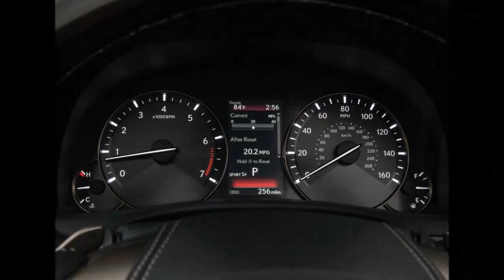2016 Lexus GS 350 - gs 350 - 2016 lexus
The Pebble Beach Concours d’ Elegance, the premier concours event in the United States, is an appropriate setting for the 2016 Lexus gs 350 models to be introduced. The GS enters 2016 with a bolder design, a new GS 200t rear-wheel drive model and new luxury finishes that match the refinement of Monterey. The Lexus GS continues to feature impressive agility and sporty handling for turns along California Highway 1, as well as comfortable ride quality for extended highway driving. This is no modest mid-size luxury sedan. The engaging performance and amenities make the GS 200t, the GS 350 or GS 450h an excellent choice for delighting enthusiast drivers as well as luxury connoisseurs.

The Lexus gs 350 epitomizes the intersection of style and refinement with a strong rendition of the Lexus signature spindle grille for 2016, framed by elegant satin chrome trim and flanked by distinctive new standard Bi-LED headlights. The nighttime glow is unmistakably the look of Lexus.

A new front bumper and rocker panel design further sharpen the coupe-inspired profile, with the makeover extending to revised taillights, revised rear trim and new 18- and 19-inch machine-finish wheel designs. Bold design deserves bold color, and so the 2016 Lexus GS 350 offers new Matador Red Mica, Nightfall Mica and Ultrasonic Blue Mica 2.0 among other choices. The mica colors use an extraordinarily complex multi-layered, twice-baked process previously used only for concept vehicles or custom cars.

Every year Pebble Beach brings together the best in elegance and technology from decades past. The 2016 Lexus GS 350 presents a modern interpretation—exemplified by new interior trim selections including laser cut wood, Matte Walnut, Linear 3D and for the F SPORT, Naguri aluminum. New interior and leather colors include Chateau and Noble Brown, while the F SPORT adds Rioja Red to available choices. The analog clock located in the center of the dash is housed in a single ingot of aluminum and uses LED indicators. It adds new GPS functionality for adjusting the time zone.

A new, third model, the rear-wheel drive GS 200t, joins the line with an exceptionally smooth 2.0-liter turbocharged four-cylinder engine teamed with an eight-speed automatic transmission. The turbo engine delivers 241 hp and 258 lb.-ft. of torque, giving the GS 200t outstanding all-around performance and efficiency. The GS 200t has a Lexus fuel economy estimate of 33 mpg highway.

lexus gs 350
lexus gs 350 review 2015
lexus gs 350 vs bmw 535i
lexus gs 350 review
lexus is350 f sport
lexus gs 350 f
lexus gs 350 0-60
lexus is350
lexus gs 350 acceleration
lexus gs 350 awd
lexus gs 350 vossen
lexus gs 350 f 2015
lexus gs350
lexus gs350 f sport
lexus gs350 f sport 2015
lexus gs350 f sport review
lexus gs 350 exhaust
lexus gs350 f sport vs bmw 535i
lexus gs350 f sport exhaust
lexus gs350 f sport 2016
lexus gs350 vs